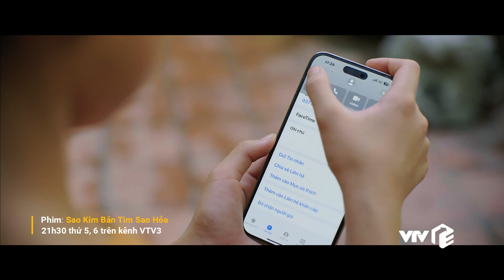Sao Kim Bắn Tim Sao Hỏa Tập 29 | Anh rể v.ũ ph.u bị cả gia đình CHỐI BỎ